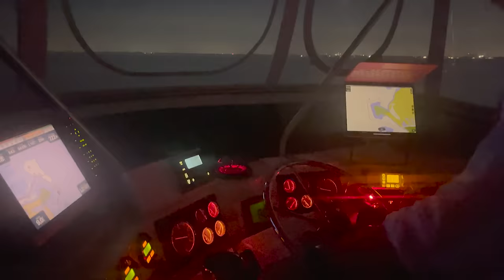Some Days I Just Hang My Head, I Can’t Afford to Fix Another Thing: Cruiser Chats - EP106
Join Cyndi and Shel as they kick off their 2024 Bahamas cruising season, encountering dolphins, snorkeling in the Exumas, spearfishing, and weathering an intense storm. They introduce a new segment called "Chatting with Cruisers" where they interview fellow cruisers Will and Joy, discussing unexpected experiences, boat maintenance challenges, and why the cruising lifestyle is so rewarding despite its trials. With beautiful scenery, candid stories, and a taste of the cruising life, this video captures the excitement, realities, and joys of living aboard and exploring the Bahamas by boat.

00:00 - Intro
00:47 - Starting the Season Crossing to the Bahamas
02:32 - Bimini Bahamas
03:58 - Crossings to Exumas
04:08 - Normans and Shroud Cay
06:53 - Exuma Storms at Cambridge Cay
07:59 - Chatting with Cruisers Interview
08:41 - Why are you out here?
09:18 - Why this boat for this lifestyle?
10:10 - Most unexpected experience had while cruising?
11:17 - One thing you know now you wish you knew before you left?
12:19 - One piece of advice for those who embark on this lifestyle?
13:06 - What do you like most about this cruising lifestyle?
13:45 - What do you dislike about this lifestyle?
17:00 - Exploring Cambridge Cay & After Storm Sunset Beach Party

THIS VIDEO WAS FILMED IN FEB/MARCH 2024

*** WANT TO SHOW US SOME LOVE? ***

We are a travel couple, looking for a non-mainstream life of living aboard a boat and cruising in the Caribbean/Bahamas, Working when we can to fill the cruising kitty. We have sold everything we own, and we now own a cruising yacht.  We have chosen to do this voyaging in a powerboat/motor vessel, instead of the popular sailing route.

Our mission is to help inspire people to live their dreams earlier in life, instead of waiting until retirement. So often retirement dreams are dashed by health issues or other unforeseen later-life circumstances. If you have a dream, then dream, plan, and do it now. We hope to make you smile, and spark the yearning in your heart for fulfilling your dreams.

829 Norwest Road, Suite 527
Kingston ON
Canada